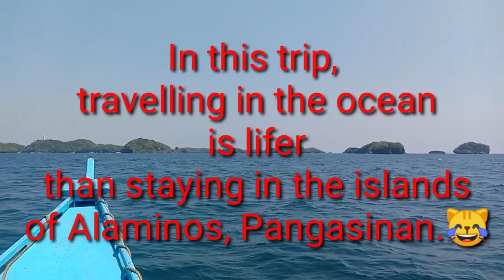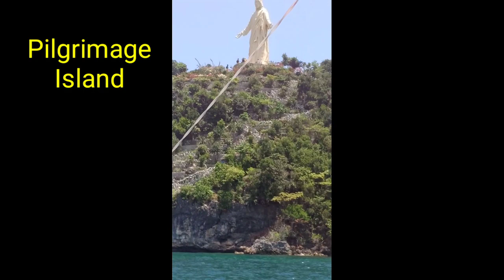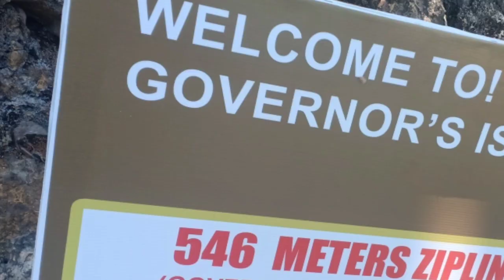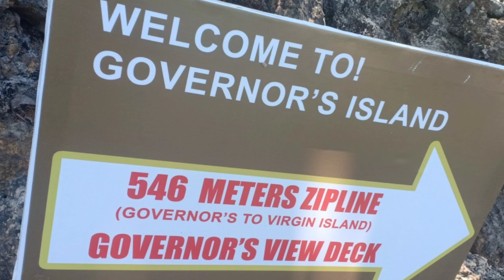HUNDRED ISLANDS (Major Islands Tour) | Alaminos, Pangasinan - Ve Interesting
Exploring HUNDRED ISLANDS National Park in Alaminos Pangasinan. (Ve Interesting).

The Hundred Islands is one of the 7 natural wonders of the Philippines scattered in Lingayen Gulf covering an area of 16.76 square kilometers (6.47 sq.mi) or 1,844 ha.

It is the first natural park and a highly protected area located in Alaminos, Pangasinan at the Northern part of the Philippines.. By the name itself are 100 islands but actually it consists of 124 islands being 123 islands at high tide. It have distinct mushroom shape islands caused by years of ocean waves and eroding action of nature believed to be over two million years old.

Some of these islands are being developed for tourism.
These includes the popular Governor's Island, Quezon Island, Children's Island, Clove Island, Shell Island, Virgin Island, and the newest Pilgrimage Island of Jesus and few more islands under development for tourism purposes.

These are the best things to do in Hundred Islands:
-Island hopping
-Zipline
-Snorkelling and kayaking
-Beach bumming and camping
-Jump at Imelda Cave in Marcos Island
-Hike to the peak of governor's Island to see an unobstructed view of other islands
-Sunrise and sunset viewing
-Side ocean trips

Check this amazing tourist spot and have fun in the Philippines!

WeSing - @Ve Interesting